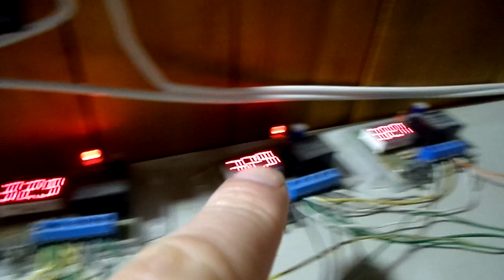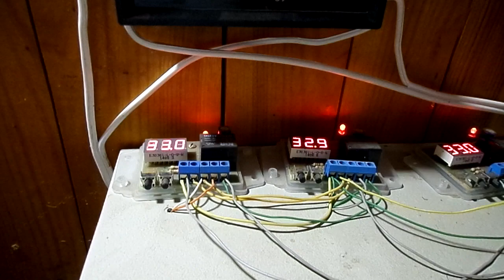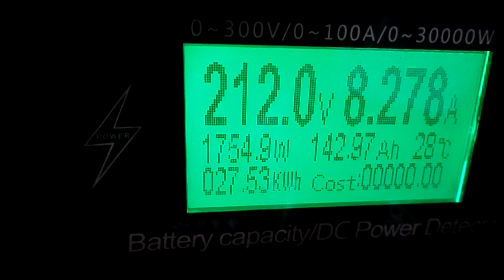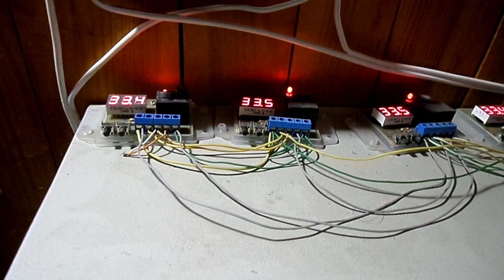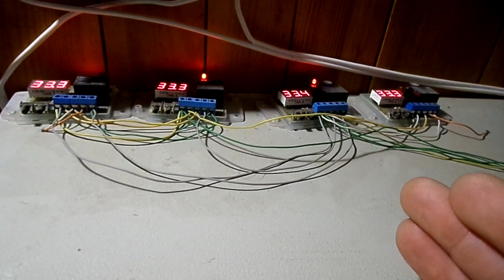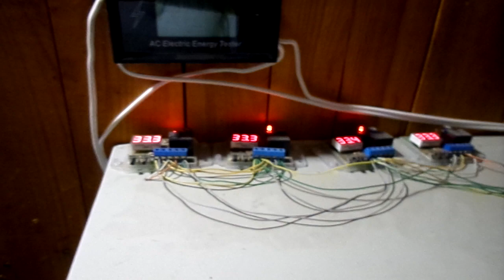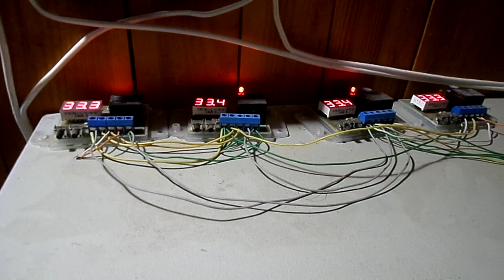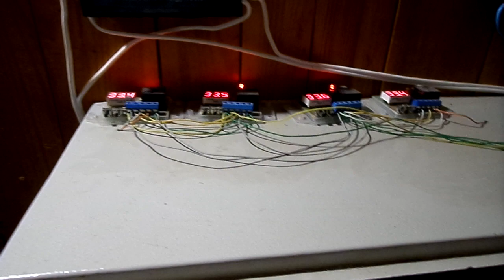Как пользоваться солнечными панелями без инвертора ,АКБ и тд.